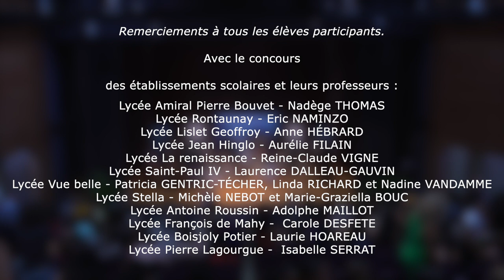koZalor 2023 - Manon LANAVE